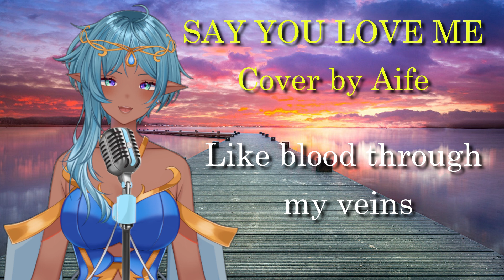Say You Love Me (Song Cover)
Instrumental:
Jessie Ware - Say You Love Me - Karaoke Version from Zoom Karaoke

Follow the rest of the Hive!